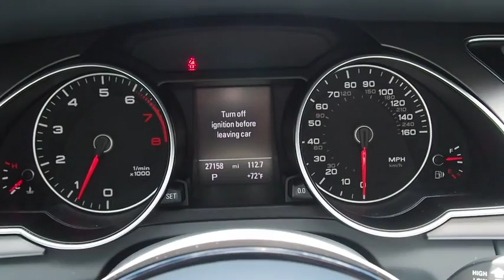2014 Audi A5 Walk-around used, Long Island, Huntington, East Northport, Plainview, NY AU6922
2014 Audi A5 Walk-Around
2014 Audi A5 Premium Plus - Stock#: AU6922 - VIN#: WAULFAFR8EA021927

363 E. Jericho Turnpike

AUDI CERTIFIED with 100,000 MILE WARRANTY!!, ONE OWNER - CLEAN CARFAX, REMAINDER OF FACTORY WARRANTY, RECENT AUDI OF HUNTINGTON TRADE, and NO FEES EVER at AUDI of HUNTINGTON. ABS brakes, Alloy wheels, Audi Side Assist, Bang & Olufsen Sound System, Electronic Stability Control, Front Bucket Seats, Front Center Armrest, Front dual zone A/C, Heated door mirrors, Illuminated entry, Low tire pressure warning, Power moonroof, Power passenger seat, Remote keyless entry, Split folding rear seat, and Traction control. Thank you for considering one of our fine pre-owned automobiles. All of our pre-owned vehicles have been hand selected and pass an efficient 300 multi-point inspection. If it doesn't pass, it will not be offered for sale. Buy with confidence at Audi of Huntington; home of the Value-Price Guarantee. Come take a look at the deal we have on this handsome 2014 Audi A5. Audi Certified Pre-Owned means you not only get the reassurance of up to a 6yr/100,000 mile limited warranty, but also a 300+point inspection/reconditioning, 24/7 roadside assistance, trip-interruption services, complimentary service loaner, and a complete CARFAX vehicle history report. We strive to provide excellence during every part of your experience, as our goal is to build long-lasting, meaningful relationships with every client across Long Island.